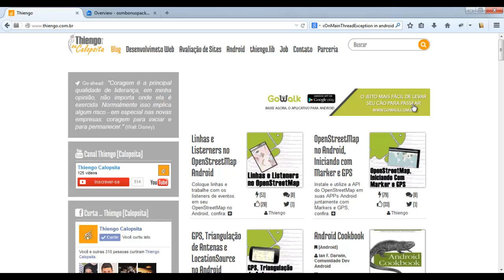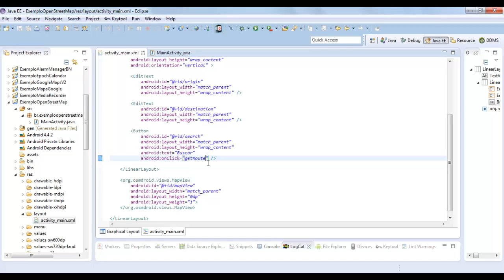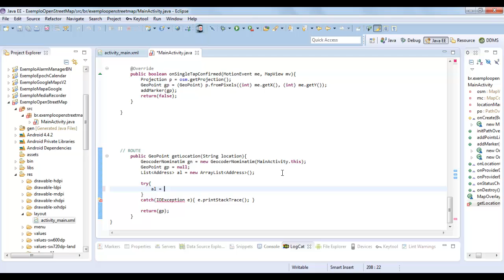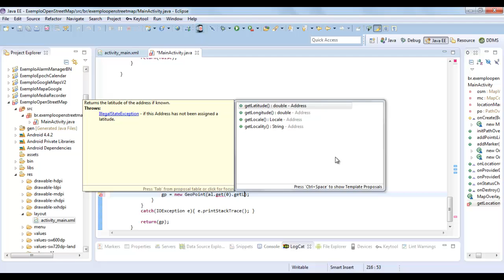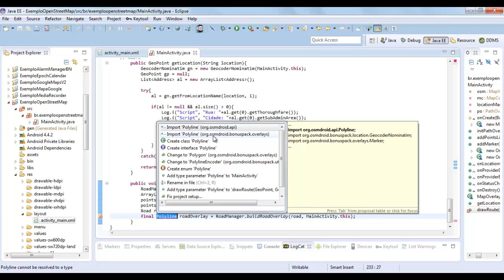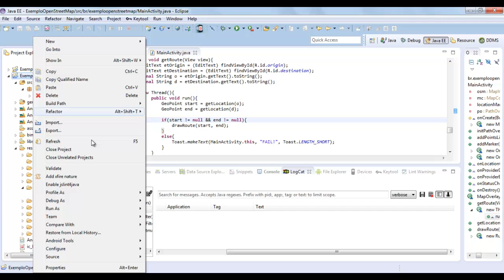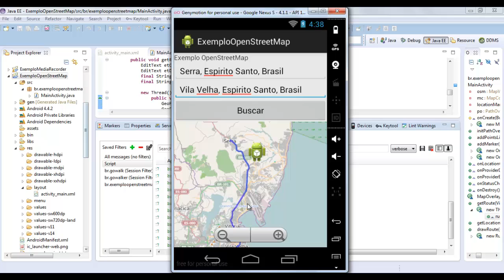Obtendo e Apresentando Rotas no OpenStreetMap Android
Nesse vídeo mostro como obter rotas do OpenStreetMap no Android utilizando a classe RoadManager e a classe GeocoderNominatim.

A classe RoadManager é responsável por obter a rota com base em um ponto inicial e final que passamos em uma lista.

Porém antes de acessar a classe RoadManager temos de obter os GeoPoints dos endereços informados na interface, essa obtenção é feita com o uso da classe GeocoderNominatim que faz praticamente a mesma coisa que a classe Geocoder do Google Maps Android V2.

Se você acompanhou os vídeos da série Google Maps Android V2 vai notar que o código de GeocoderNominatimé praticamente igual ao código de Geocoder.

Note que para obtermos os GeoPoints e a rota, temos de estar dentro de uma Thread secundária para depois acessarmos a Thread principal e então plotar a rota o MapView do OpenStreetMap, pois ambas as funcionalidades de conversão de nome para GeoPoint e de obtenção de rota acessam a Internet.

Então é isso, vou deixar você assistir ao vídeo.

Abraço.